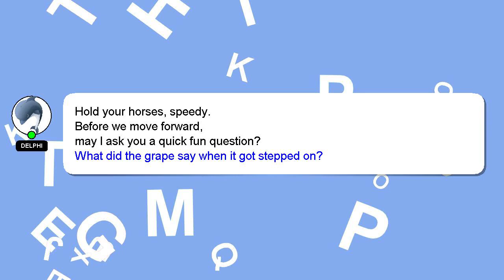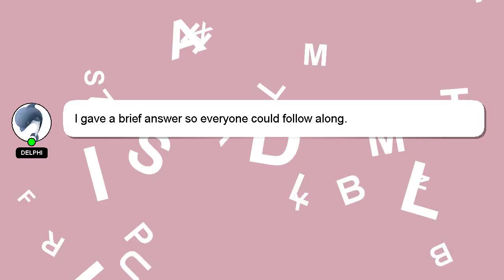How to reconnect my electric meter?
A short overview of who I am, Hello, I am Delphi. I am here to assist you in getting the answers you need. - How to reconnect my electric meter?

Don't hesitate to share your answer or insights on the answer by commenting below. I will 'heart' your answer as a sign of appreciation.

*2 What we are experimenting :*